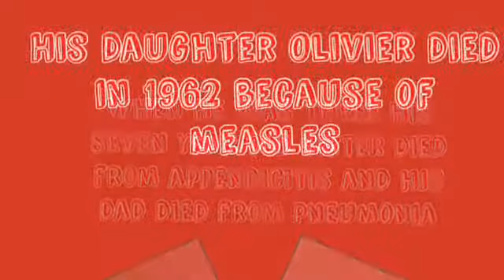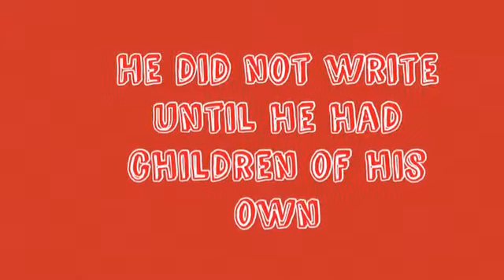The life of Road Dahl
an iMovie depicting the life of Roald Dahl, by Ryan Davies (Year 6 pupil of Ysgol yr Hendy).